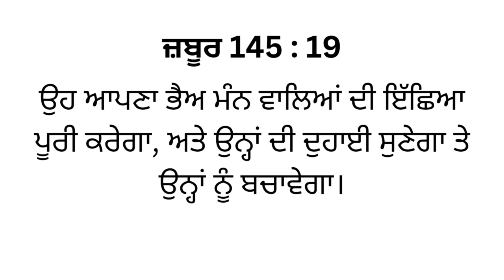Zboor | Bible Promise is Punjabi | Bibe Verses | Dhariwal Convention 2023 | Prayer Mountain